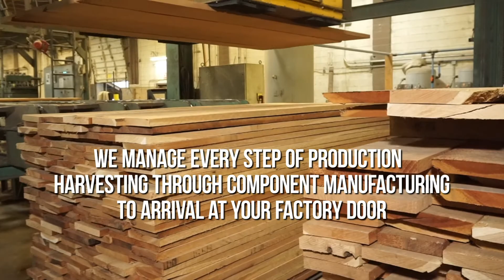Bingaman Cherry Wood Process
As a vertically integrated manufacturer of Pennsylvania hardwoods, Bingaman Lumber efficiently manages every stage of production. From harvesting right through to component manufacturing, our valued customers can rest assured that their orders arrive on spec and with a near 100% yield factor.